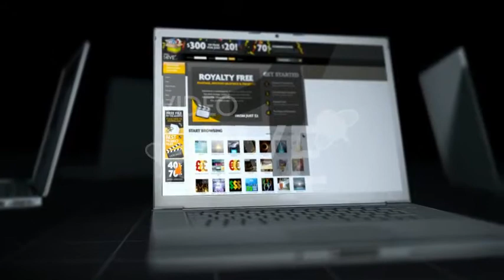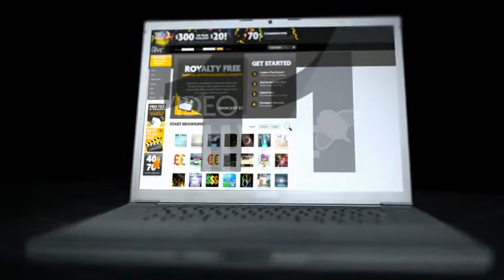After Effects Template : 3D Laptop animation bundle